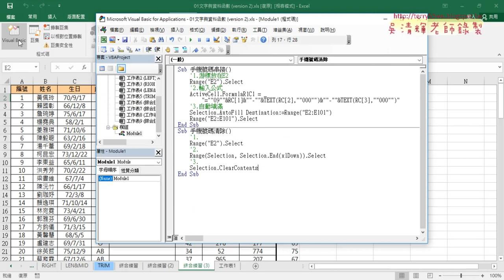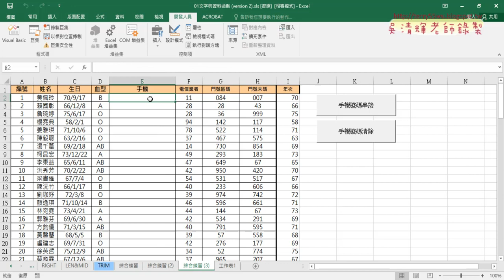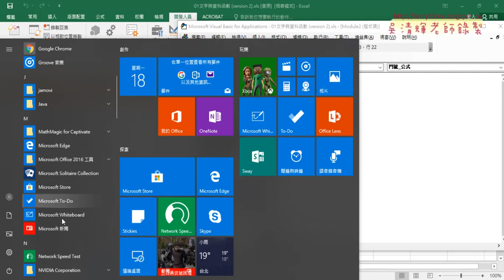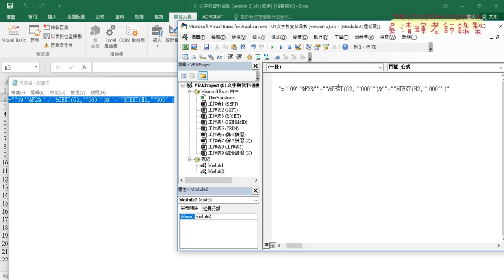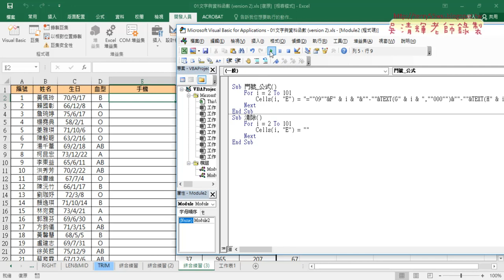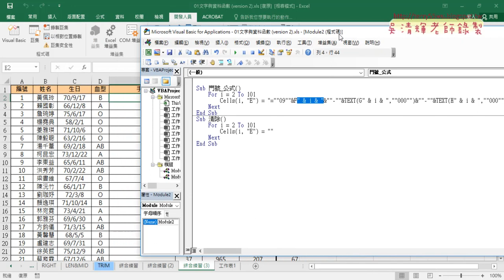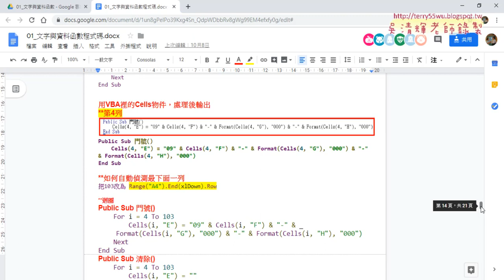10 自行撰寫VBA程式說明